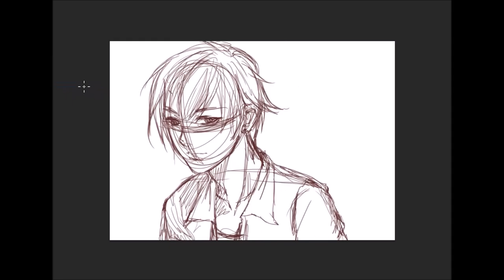Digital Painting - Basic Painting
I redrew this piece just for fun.